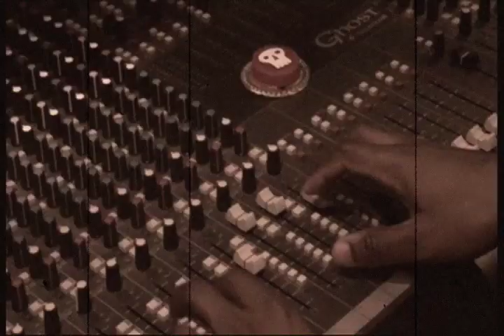iSpitOnYourIPOD Trailer (2010) - University Group Project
Synopsis

Dab Regnis (Heather Deacon) has just won the Z factor and is recording her first track however due to the fact that she spend the previous night partying she is unable to preform well. Because of this her manager Simon Cowbell (Ademola Adebiyi) is highly pissed. To make things better however Dab manages to conjure an anti hangover drink that by some miracle allows her to preform beyond expectation. everyone is pleased, especially Mr. Cowbell who has other plans for the song.

With his evil intentions in full fluctuation he is able to launch the deadly song onto the world using its subliminal messages and frequencies to turn the innocent listeners into fiendish mindless zombies!

How will the world be saved? f*ck knows!

(This is a mock of the music industry today)